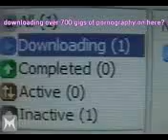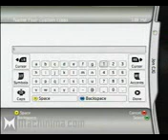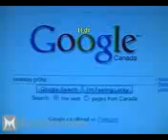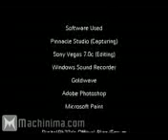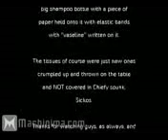arby and the chief (episode 5)